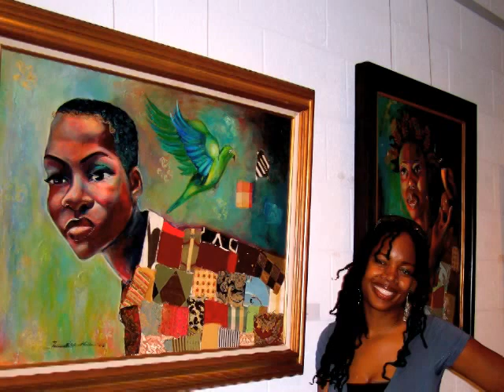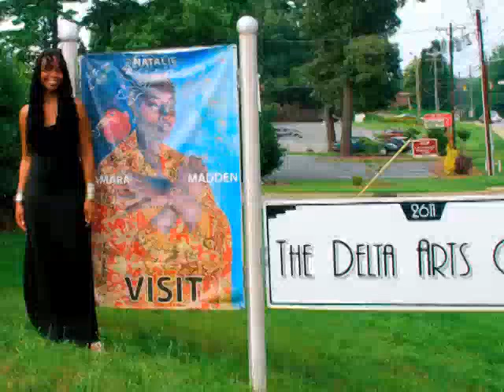THE JOURNEY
A snippet of Tamara Natalie Madden's 10 year creative journey. This video takes you through the progression of her art up to her current series.